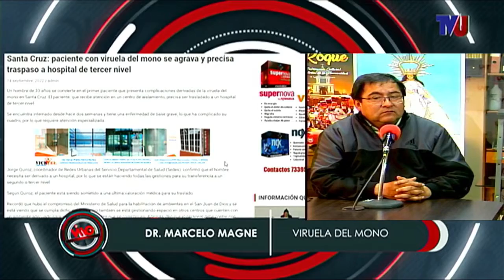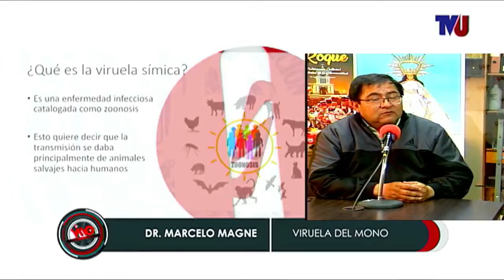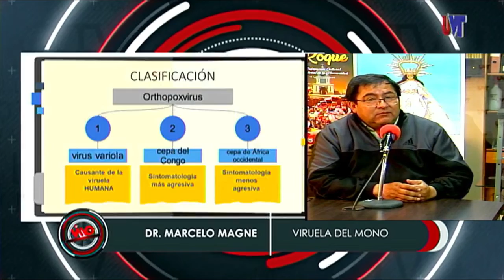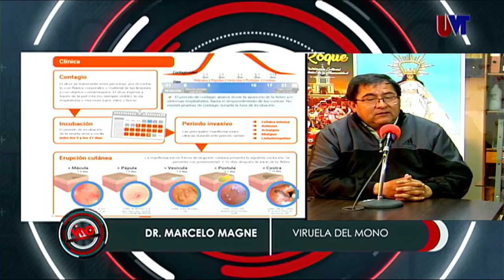TARIJA NO REGISTRA NINGÚN CASO SOSPECHOSO DE VIRUELA DEL MONO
TARIJA NO REGISTRA NINGÚN CASO SOSPECHOSO DE VIRUELA DEL MONO PESE A QUE EN BOLIVIA YA EXISTEN 117 CASOS.
DR. MARCELO MAGNE (RESPONSABLE DE VIGILANCIA EPIDEMIOLÓGICA SEDES TARIJA).
RADIO TV "EN VIVO" con MARCO AURELIO RAMIREZ.